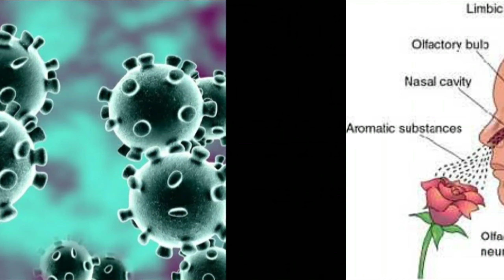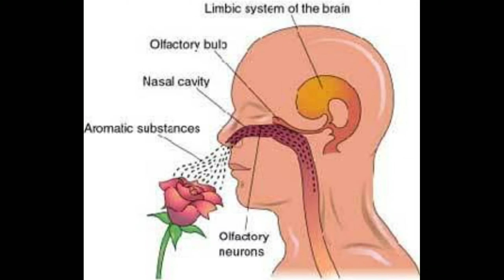ID NEWS 21 (13/06/2020)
Get a bright light in Ur life .
 Photo department Vimal Yadav ,
Writer Badri Yadav ,
Screenplay Venkat Yadav ,
Editor BALENDRA,
Video by 4 brothers.